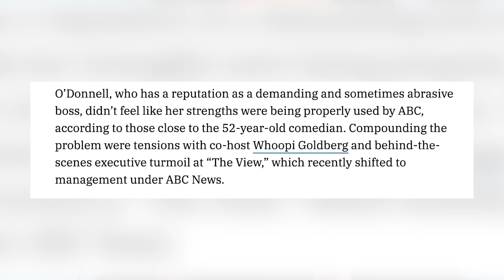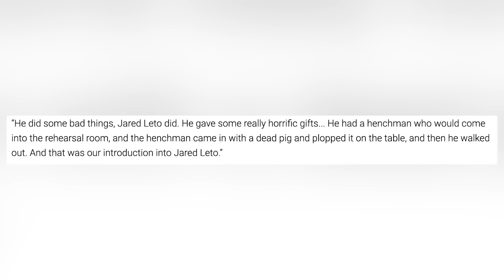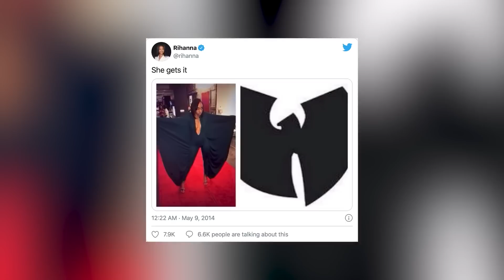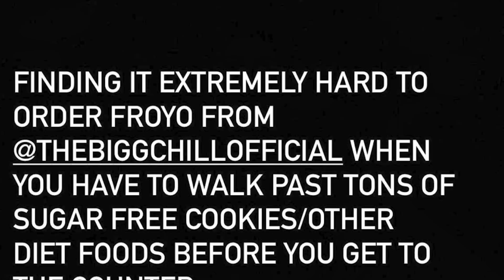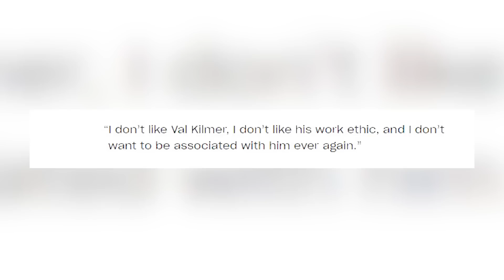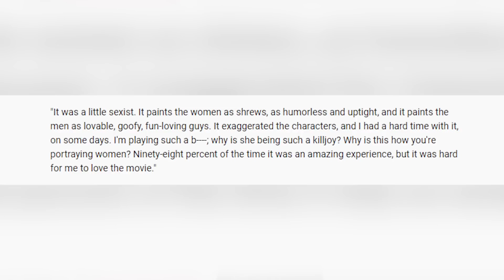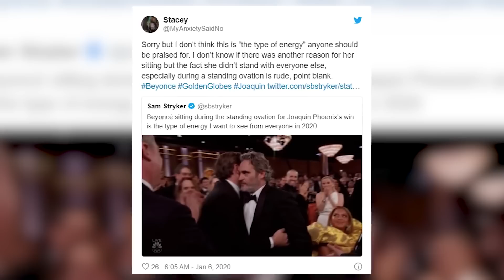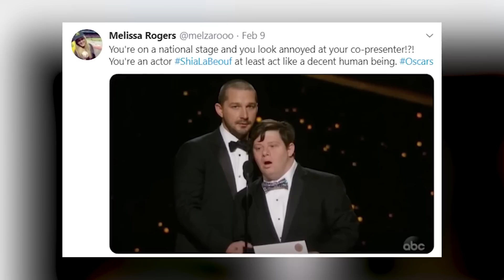Rudest Celebrities Who Cannot Be Trusted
Some celebrities have a reputation for being NASTY! The celebrities on this list should be avoided at all costs as they are some of the nastiest celebrities in all of Hollywood. So, let's jump into Rudest Celebrities Who Cannot Be Trusted right here on Beyond The Screen Elite.